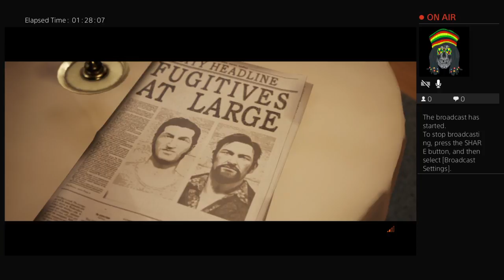Villainboy´s Game Room